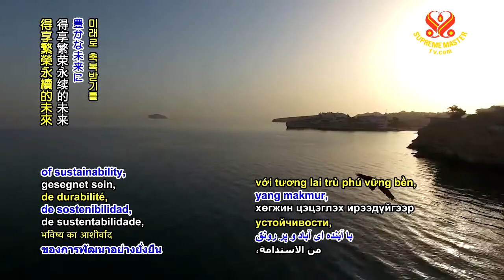0804 NWN 4 Oman to construct solar power plant 6m